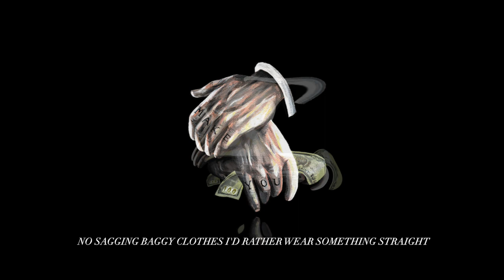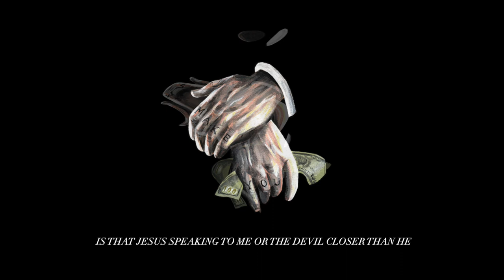Saint - Make You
Mixed & Mastered by Mike Bliss
Recorded at 3030 Studios
Produced by KouZin
'Make You' is my first official single release. Been waiting to release my music for suuuper long about to have a lot coming soon, drop a comment if you fuck with the track and give it a thumbs up!!

LYRICS
Intro
Roll up a Porto blunt now I’m halfway back home
Plug your headphones in your phone
And sit back, this is my truth to each his own
Leave me alone it’s just me and the microphone, word up

Verse 1
Hellboy I got my horns chopped off
A real dim halo but I’m still connected to God
So if they wanna take my life, shoot me with rounds of applause
I’ll just be closer to him and looking right down at y’all and applaud
Returned home, a fallen saint from the start
I’m just playing, I’m just lyrically smart
How they got food around the house but caption say “stack or starve”?
I think that’s trying too hard, I think that’s trying too hard
but everybody to themselves
Lessons of things coming in parallels
Looking for a ring probably fall deep inside a well
With Samara waiting for you, man I honestly wish you well
love em then you trust em they turn and go kiss and tell, oh well. Hot headed, hair looking like Beckham Odell
Don’t wanna settle I want weekends in different motels
Route 66, in my caddy on that highway to hell
Performing every night, get on the stage let the lyrics repel

Hook
Hearing , make your money but don’t let it make you
Make your money don’t forget to pay your dues
Same dudes you owe money too, that payment come overdue
Can’t skip em, you cannot snooze
Now turn your brain to loose screws uh
Make your money but don’t let it make you
Can’t miss em, you cannot snooze

Verse 2
Back to early nights cold mornings and rainy days
Stay in my complex North York door number 5A
See all my blessings through grey lens and plenty shade
I used to wear glasses my sight had started to fade
But back then I ain’t need them, rather insight id say
Not long chains, different coloured by the neck like parades
of martis gras, cuz if they start eyeing your never safe
No sagging, baggy clothes, I’d rather wear something straight
Plus everybody moving sick until the day that they sign us
Hey bro she told you she a virgin but u ain’t pop no hymen
That’s no blood, but they claim war the moment they say they’d find us
Something like they losing sight I said it before, rewind it
So put your hands up this a motherfucking robbery
I’m just kidding but the same reaction is caused when Saint speaks
Heads bumping, and all I hear is “he’s doing it properly”
It’s no coincidence that all my beats ending in 33
Is that Jesus speaking to me or the devil closer then he
But nonetheless I do it all with gods assist
I can beat them with my songs that’s why there’s bass and lots of kicks
Punches from the hooks that’s only coming strictly my fist
YouTube beats, what happens every time that I go click? Remix remix
Eat the beat like a cannibal
that’s just another whole part of me
My panic attacks feel just like popping an artery
Lot of people have it worst, for them I’m a martyr see,
Listen to lyrics load them, use them as armoury
Through the harmonies, conducted through honesty
Let the music take my soul, sold it to all my beats
Writing in my next life, probably what keeps on happening